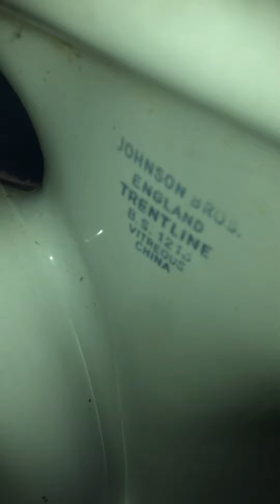LL 2000’s Dudley Elite and 1970’s Johnson Bros Trentline